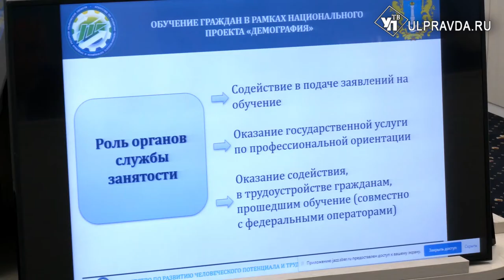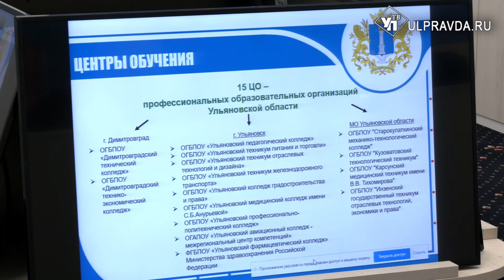На одного безработного – пять вакансий. Как в Ульяновской области трудоустраивают молодежь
В региональном правительстве состоялось заседание  трёхсторонней комиссии по регулированию социально-трудовых отношений.